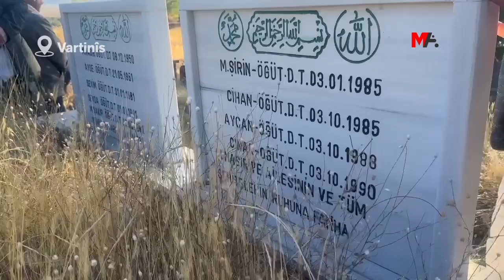KESÊN LI VARTÎNÎSÊ HATIN QETILKIRIN HATIN BIBÎRANÎN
WAN – DBP û DEM Partiyê di salvegera “Komkujiya Vartinîsê” de Bajaroka Vartinîs û gorên malbat Ogut ziyaret kirin û dan zanîn ku ew dê nehêlin ev komkujî bê jibîrkirin.

Di 3'ê Cotmeha 1993'an de li Bajaroka Vartinîs ya Navçeya Têlî (Korkut) a Mûşê bi hinceta "alîkariya rêxistinê dikin" mala malbata Ogut hate şewitandin û ji malbat Ogut 7 jê zarok 9 kesan jiyana xwe ji dest da. Di bûyera ku di raya giştî de weke "Komkujiya Vartînîsê" tê binavkirin de bav Nasir Ogut, dayik Eşref Ogut, zarokên wan Sevda, Sevim, Mehmet Şakir, Mehmet Şîrîn, Aycan, Cîhan û Cinal Ogut hatin şewitandin. Di nava zarokên malbatê de ku ya herî biçûk 2 salî û ya herî mezin jî 14 salî bû, Aysel Oğut ji ber ku wê rojê ne li malê bû bi tesadufî xilas bû. Di çarçoveya 31’emîn salvegera Qetlîama Vartinîs de mala hatiye şewitandin ku niha kirine muzexane, hat ziyaretkirin û kesên jiyana xwe ji dest dan li ser gorên wan hatin bibîranîn. Rêxistinên Partiya Herêmên Demokratîk (DBP) û Partiya Wekhevî û Demokrasiyê ya Gelan (DEM Partî) yên navend û navçeyan û parlementera DEM Partiyê ya Mûşê Sumeyye Boz tev li bernameya bîranînê bûn.